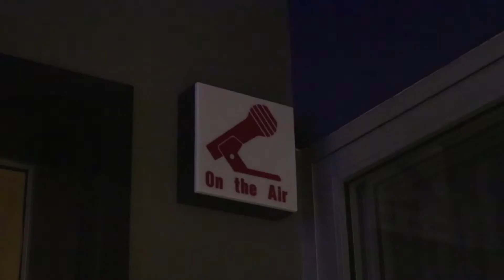The Floor is Lava!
It's a short one! Went to work at the station and hung out with Castro Valley High School who was there visiting the radio station!
Had to participate in the "Floor is Lava" challenge (Alex wasn't very good at it)

Follow Sal!

I have all the social media!